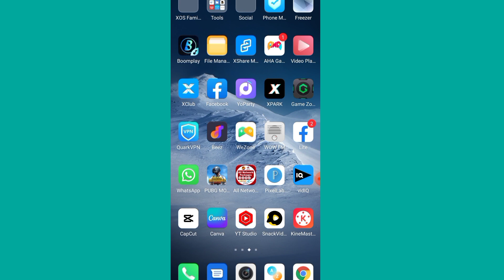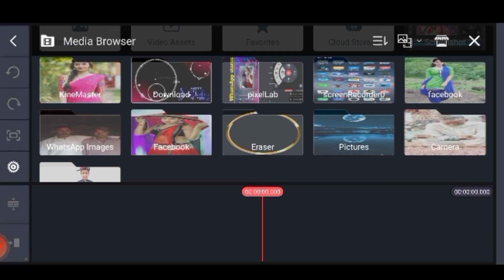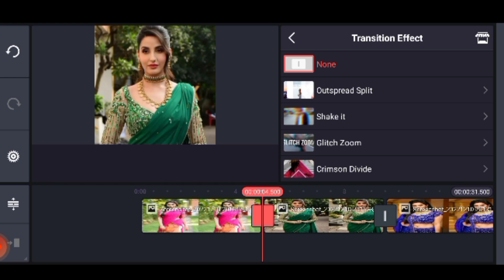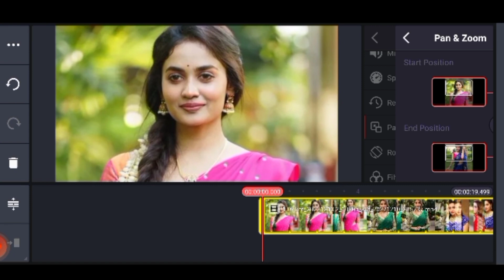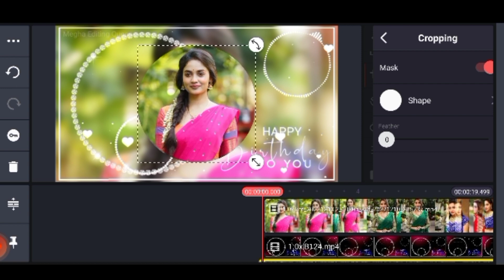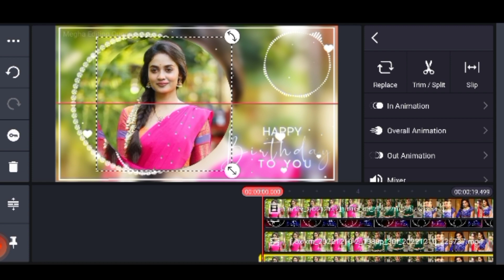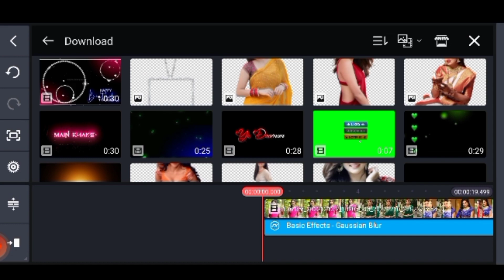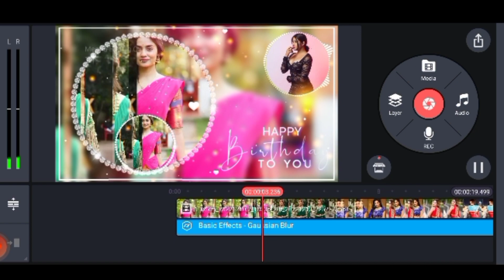Birthday Video Maker in kinemaster 🔥| Happy Birthday Video Editing | Birthday black screen status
Birthday Video Maker in kinemaster 🔥| Happy Birthday Video Editing | Birthday black screen status#technicalamber

How To Make Ring Light in Video Background || Ring Light in Background || Ring Light

appy birthday status,
happy birthday wishes status,
birthday black screen status,
birthday green screen status,
birthday song status,
birthday black screen,
birthday background video,
happy birthday template,
birthday status 2022,
kinemaster birthday status editing,
birthday template black screen,
birthday background video,
girlfriend birthday video editing,
new birthday status editing kinemaster,
birthday video editing kinemaster,
birthday video maker in kinemaster,
birthday green screen template,
birthday template,